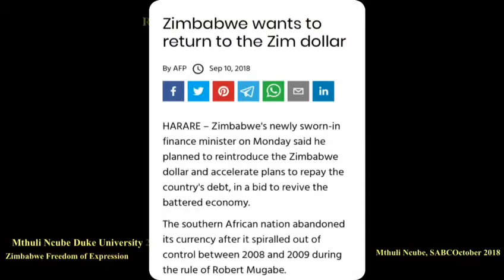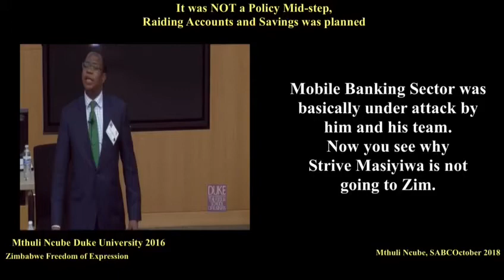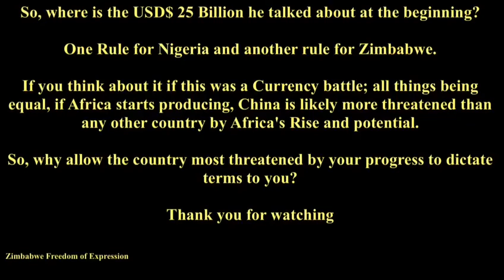Mthuli Ncube and John Mangudya Raided accounts on purpose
Mthuli Ncube and John Mangudya Raiding Accounts and Savings was not an accidental miss-step, it was planned.

Hence partly why international Organisations like the International Monetary Fund (IMF) are not giving Mthuli Ncube and Zimbabwe African National Union Patriotic Front (ZANU PF) a sympathetic ear.  Lets reflect on some of what has happened in relation to what Mthuli Ncube has said about the Zimbabwe Dollar ($ ZWD) and compare that to what he said about the Nigerian Naira (₦ NGN)

In October 2018, whilst speaking on South African Broadcasting

Mthuli Nc6ube & John Mangudya Photo by Zim eye
Corporation (SABC), Professor Mthuli Ncube actually made the case for pain. He was anticipating the return of the Zimbabwe Dollar, which would involve pain for the Zimbabwe people. Real pain which he (Mthuli Ncube) said would benefit Zimbabweans as a whole population at a later date.  The pain he was talking about was the raiding of foreign currency.  At some point after October 2018, even Mangudya admited he was guilty of raiding forex from Exporters.

Ironically though, after the accounts were raided, what followed was warnings from the IMF.   The same IMF that Mthuli Ncube and ZANU PF is trying to beg and borrow from.

To be honest I pray for the people of Zimbabwe, as in my opinion,

thieves are at the helm of the Zimbabwe Finance Ministry and the Reserve Bank of Zimbabwe.

The money Raided from ordinary Zimbabweans was funneled into the hands of a select few (Sakunda and the Cartels) and this left a trail poopoo (raw excrement) ZANU PF could not hide.

In 2016, the same Professor Mthuli Ncube, told the people of Nigeria to stop trying to fix the ₦ Naira.  He explained clearly that this was like throwing good money after bad money.  He advocated for the creation of a "Social Welfare System".  The same social welfare system Zimbabwe was meant to have had, had he not raided accounts and savings.  The same social welfare system he was meant to help create and advocate for.  The same social welfare system, the United States of America (USA), the United Kingdom (U.K.), the European Union (E.U) and other nations were trying to pay their donations into, yet there is evidence the donations were going into the hands of a select few in ZANU PF.

The question one is left asking, after this quagmire has been highlighted has to turn on the word, "why"?  Why would the Professor advocate for the Nigerians in one way, then do the opposite for Zimbabweans?  Is there a noble reason for this, or is it elites not understanding that the people are suffering?  Is there anything that can be done to return Zimbabwe to the Lower Middle Income level it had before Mthuli Ncube came to ruin Zimbabwe?  Will the people and companies ever trust the Elites of John Mangudya, Mthuli Ncube, Mnangagwa and the rest of ZANU PF?

ZANU PF's , Mthuli Ncube and John Mangudya, raided the foreign currency of Zmbabweans knowingly, methodically and against the will and advice of the population.  John Mangudya and Mthuli Ncube made legal tender illegal, then took the stronger foreign currency, which, they had just made illegal.

Basically, ZANU PF raided (stole) on their own and they can not return any of the money, as, according to them, the cupboards are bare.  According to them, Zimbabwe is Broke and the World Food Program (WFP), EU, UK, and USA should feed the people of Zimbabwe whilst China apparently Rapes the Economy by doing projects that have massive kickbacks for the elites and keep Africans in bondage on their own soil for the next 99 years.

In short,

1) The peoples savings are all gone.
2) The companies savings are all gone
3) Export earnings of many companies are gone
5) Being in the Elite Bubble, Mthuli and John are totally aloof.
6) They Mthuli Ncube and John Mangudya need to be endighted for Corporate Crimes against humanity
7) There is no Social Protection Program to talk about.

By Thabo Makuyana